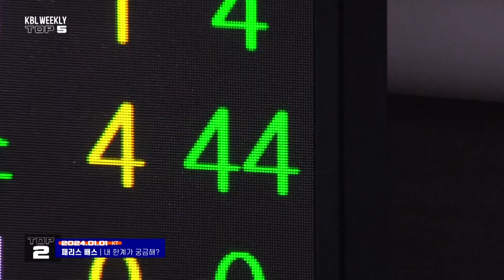🏀WEEKLY TOP5 [12월 4주]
이번주 top5는?!

* 제작: SPOTV